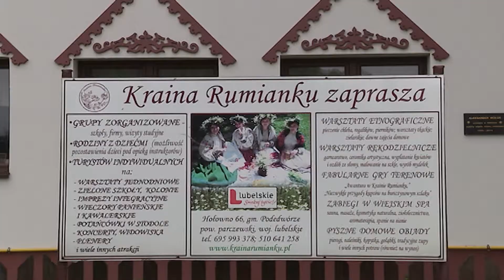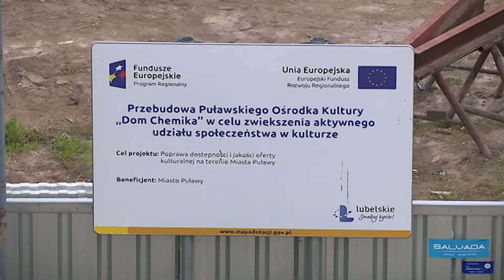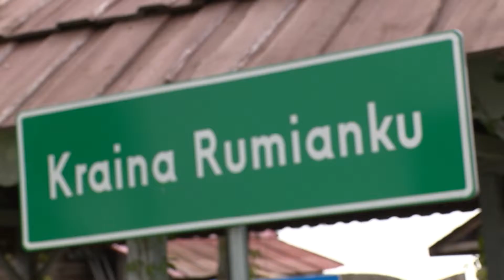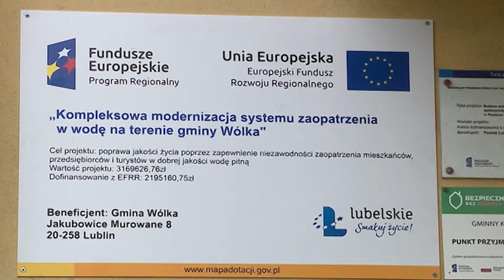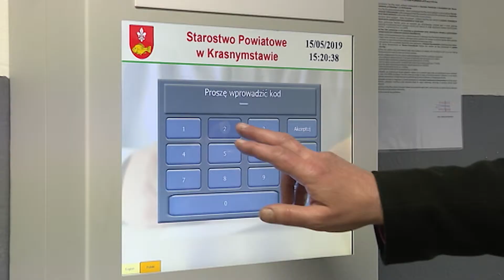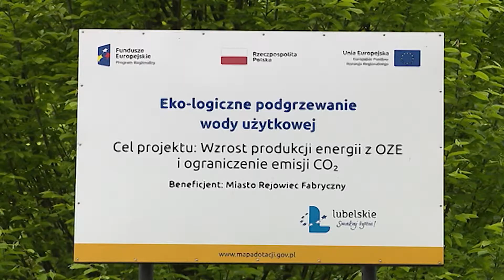Innowacyjny Samorząd - Samorząd Przyszłości